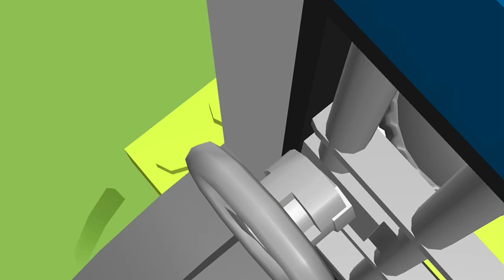LEGO Police. Police Car. Cartoon about LEGO | LEGO Game My City Edit